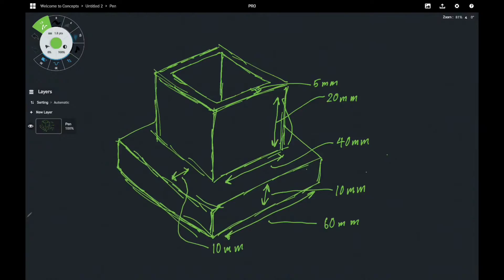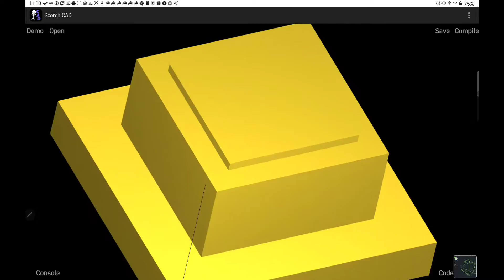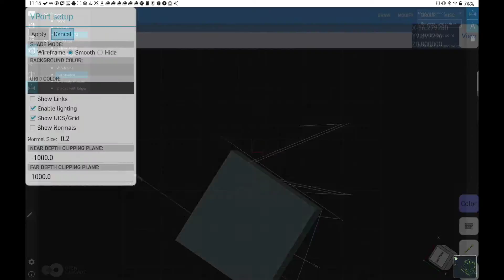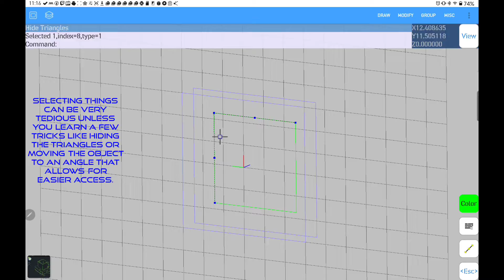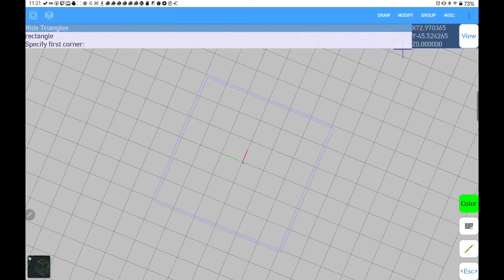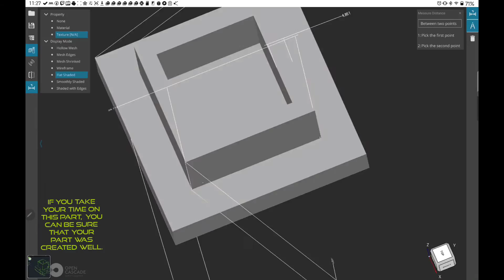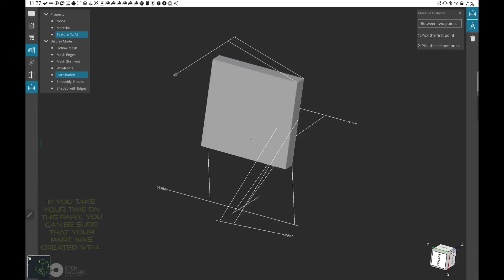Working in 3D on the Samsung Galaxy Tab S7+: Part Design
In this video, I showcase some of the steps I take to design 3D objects on my android tablets. The main area where android could use an upgrade is cad software. Everything else is basically excellent.